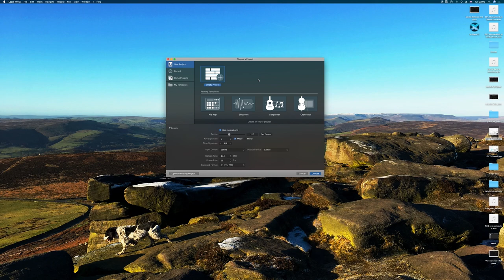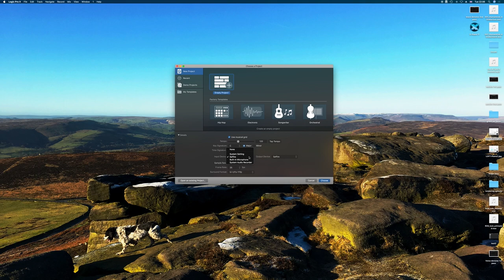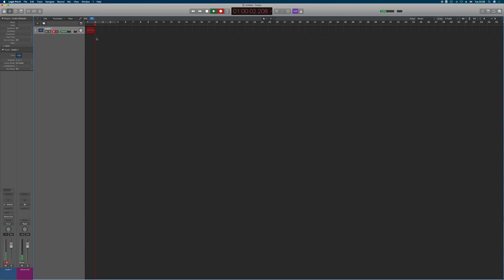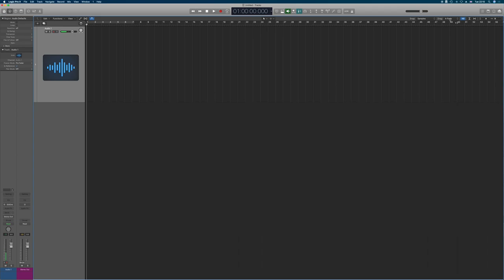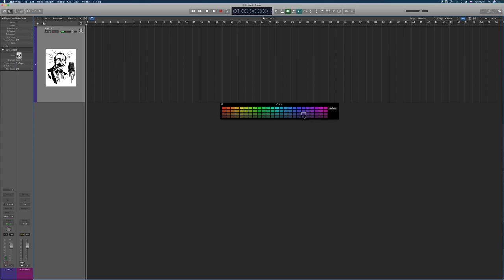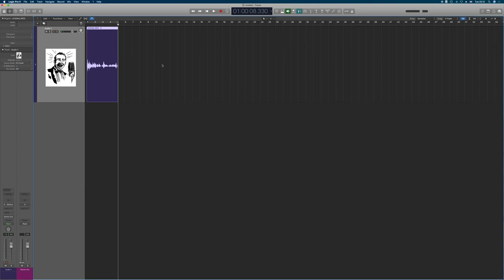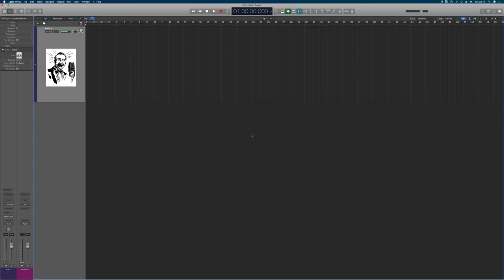Recording voiceover / audiobooks in Logic Pro X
My 1st video detailing how to set up a template in Logic Pro X for recording voiceovers, particularly audiobooks.  This is for a clean recording with no stacks, plugins etc.